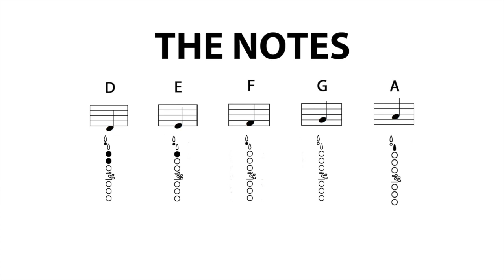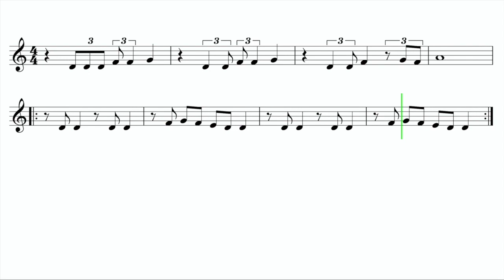Let's Play "Oh No" from TikTok - Clarinet